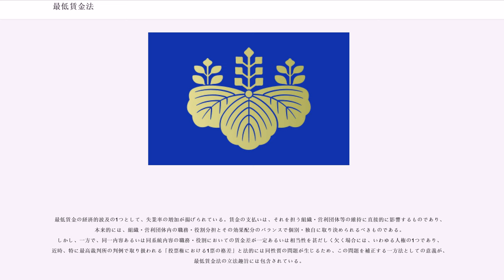最低賃金法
最低賃金法（さいていちんぎんほう、昭和34年法律第137号）は、最低賃金制度等について定める日本の法律である。

労働基準法において定めていた最低賃金制度を独立させる形で、1959年4月15日に公布された。

この法律は、賃金の低廉な労働者について、賃金の最低額を保障することにより、労働条件の改善を図り、もって、労働者の生活の安定、労働力の質的向上及び事業の公正な競争の確保に資するとともに、国民経済の健全な発展に寄与することを目的とする（第1条）。

この法律においての以下の語は次のとおり定義される（第2条）。

最低賃金額は、時間によって定めるものとする（第3条）。賃金が時間以外の期間又は出来高払制その他の請負制によって定められている場合は、当該賃金が支払われる労働者については、次の各号に定めるところにより、当該賃金を時間についての金額に換算して、第4条の規定を適用するものとする（施行規則第2条）。

つまり、月給制や年俸制で働く労働者であっても、その賃金を時給に換算した額によって判定するのである。また勤務形態は問わないので、正規雇用・非正規雇用問わずすべての労働者に適用される。

使用者は、最低賃金の適用を受ける労働者に対し、その最低賃金額以上の賃金を支払わなければならない。最低賃金の適用を受ける労働者と使用者との間の労働契約で最低賃金額に達しない賃金を定めるものは、その部分については無効とする。この場合において、無効となった部分は、最低賃金と同様の定をしたものとみなす（第4条1項、2項）。

ここでいう「賃金」には、以下のものは含まない（第4条3項）。

賃金が通貨以外のもので支払われる場合又は使用者が労働者に提供した食事その他のものの代金を賃金から控除する場合においては、最低賃金の適用について、これらのものは、適正に評価されなければならない（現物給与等の評価、第5条）。

最低賃金の適用を受ける使用者は、厚生労働省令で定めるところにより、当該最低賃金の概要を、常時作業場の見やすい場所に掲示し、又はその他の方法で、労働者に周知させるための措置をとらなければならない（第8条）。この規定により使用者が労働者に周知させなければならない最低賃金の概要は、次のとおりとする（施行規則第6条）。

賃金の低廉な労働者について、賃金の最低額を保障するため、地域別最低賃金（一定の地域ごとの最低賃金をいう。以下同じ。）は、あまねく全国各地域について決定されなければならない（第9条1項）。地域別最低賃金は、地域における労働者の生計費及び賃金並びに通常の事業の賃金支払能力を考慮して定められなければならない（第9条2項）。この労働者の生計費を考慮するに当たっては、労働者が健康で文化的な最低限度の生活を営むことができるよう、生活保護に係る施策との整合性に配慮するものとする（第9条3項）。

厚生労働大臣又は都道府県労働局長は、一定の地域ごとに、中央最低賃金審議会又は地方最低賃金審議会（以下「最低賃金審議会」という。）の調査審議を求め、その意見を聴いて、地域別最低賃金の決定をしなければならない（第10条1項）。厚生労働大臣又は都道府県労働局長は、1項の規定による最低賃金審議会の意見の提出があった場合において、その意見により難いと認めるときは、理由を付して、最低賃金審議会に再審議を求めなければならない（第10条2項）。厚生労働大臣又は都道府県労働局長は、第10条1項の規定による最低賃金審議会の意見の提出があったときは、厚生労働省令で定めるところにより、その意見の要旨を公示しなければならない（第11条1項）。第10条1項の規定による最低賃金審議会の意見に係る地域の労働者又はこれを使用する使用者は、第11条1項の規定による公示があった日から15日以内に、厚生労働大臣又は都道府県労働局長に、異議を申し出ることができる（第11条2項）。厚生労働大臣又は都道府県労働局長は、地域別最低賃金について、地域における労働者の生計費及び賃金並びに通常の事業の賃金支払能力を考慮して必要があると認めるときは、その決定の例により、その改正又は廃止の決定をしなければならない（第12条）。

労働者又は使用者の全部又は一部を代表する者は、厚生労働省令で定めるところにより、厚生労働大臣又は都道府県労働局長に対し、当該労働者若しくは使用者に適用される一定の事業若しくは職業に係る最低賃金（以下「特定最低賃金」という。）の決定又は当該労働者若しくは使用者に現に適用...